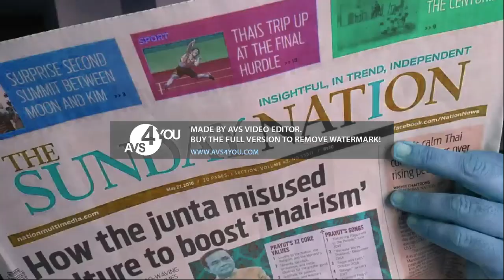Do You Like Broccoli Ice Cream Songs with Roma and Diana In Lost effect